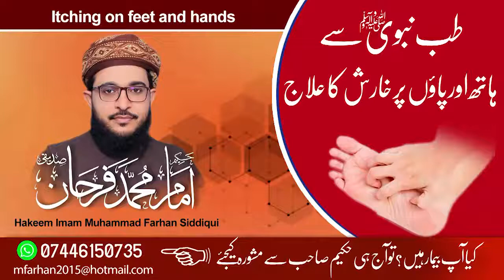Hath Aur Paon Per Kharish Ka Ailaj...!!! ہاتھ اور پاؤں پر خارش کا علاج۔۔۔